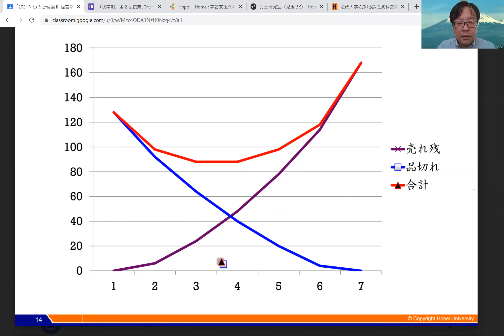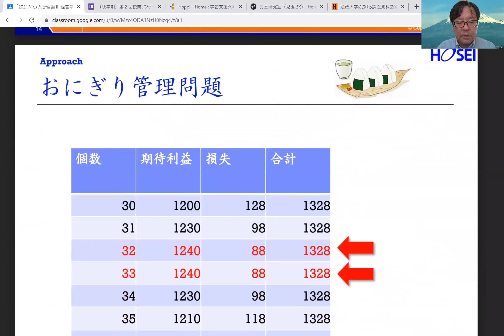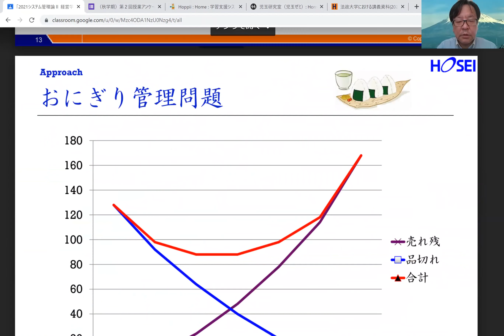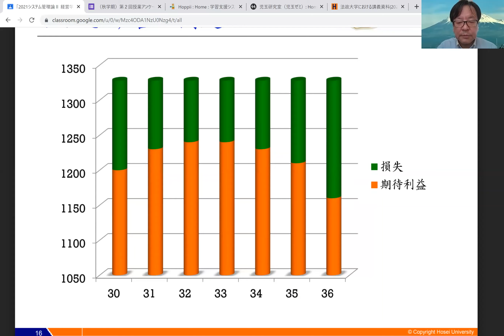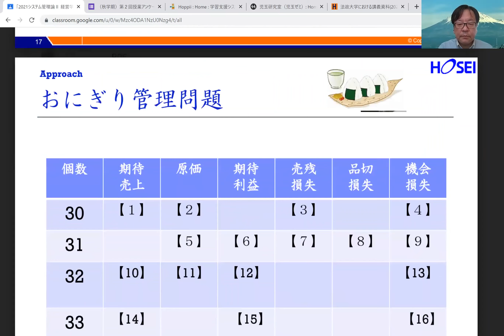システム管理論Ⅱ（３－４）